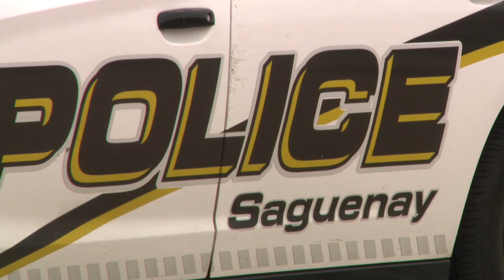Une voie de contournement temporaire...temporairement fermée - Reportage